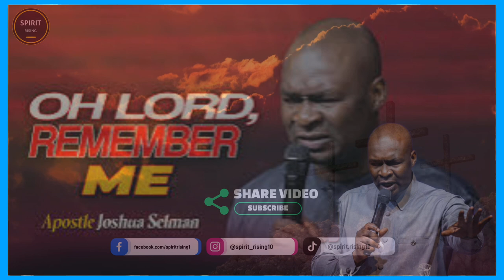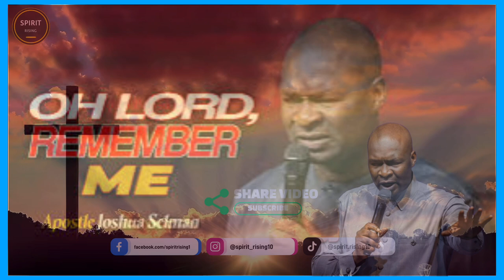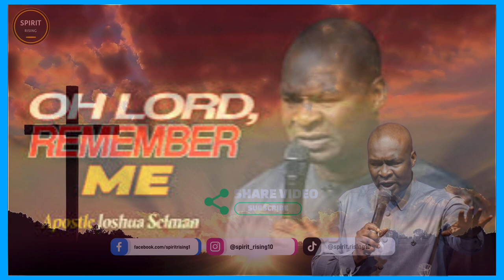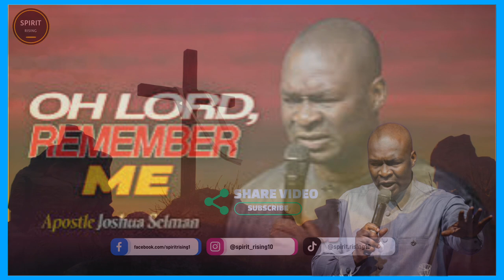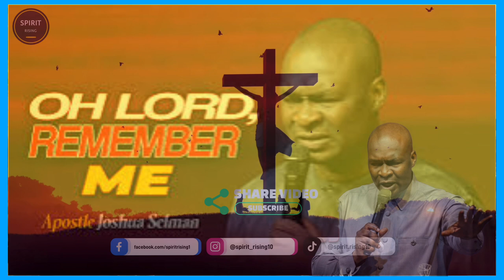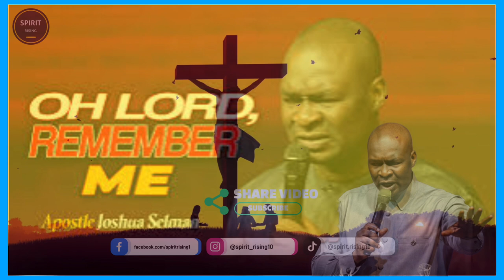THE ASSIGNMENT OF THE SPIRIT OF POVERTY AND PRAYER AGAINST POVERTY || APOSTLE JOSHUA SELMAN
➤Video original and produced exclusively by SpiritRising
➤Speaker: Apostle Joshua Selman
➤intro and outro SpiritRising
➤Footage licensed through  Gettyimages, Pexels & Pixabay (PowerDirector)

CHECK OTHER VIDEOS ON OUR CHANNEL

🔴𝗖𝗢𝗡𝗡𝗘𝗖𝗧 🔴

selman joshua
prophetic declarations
dangerous prayers
deliverance witchcraft
bedtime prayer
apostle joshua selman songs and chants